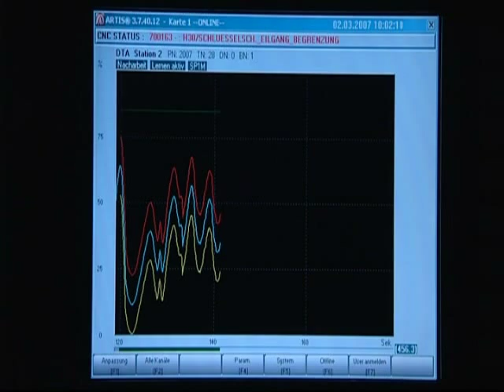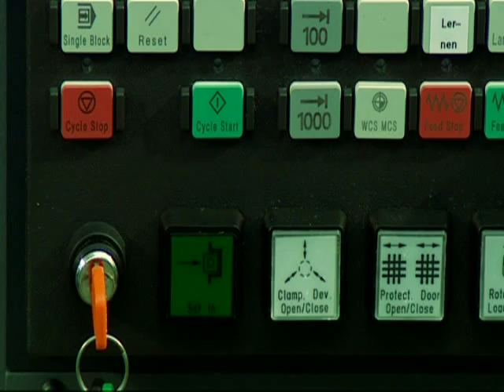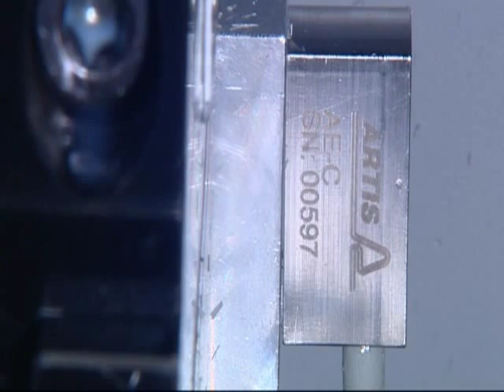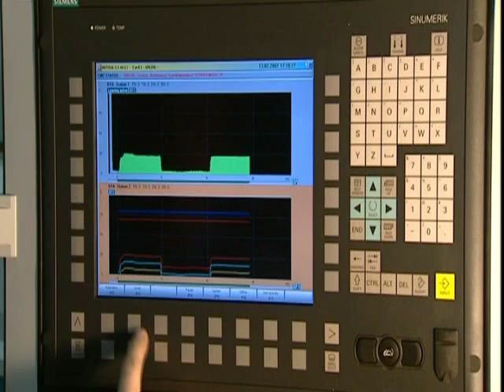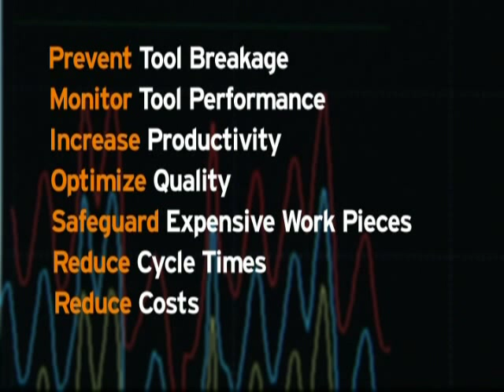Tool and Process Monitoring - Artis 2010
Artis Video Process Monitoring - English

The video show the principle of tool monitoring by the use of Artis systems.